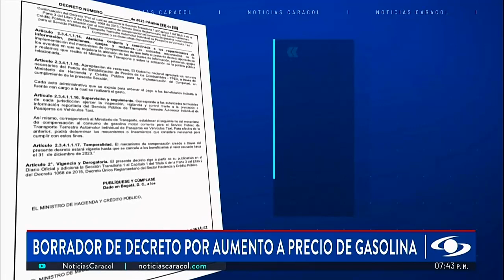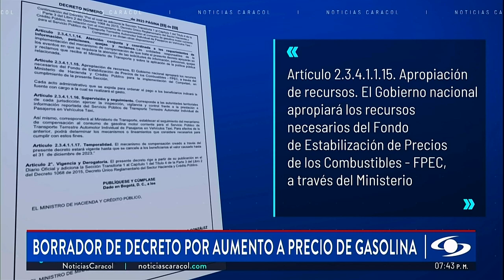Los taxistas tendrían subsidio para la gasolina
Henry Amorocho, profesor de Hacienda Pública y Presupuesto de la Facultad de Jurisprudencia de la Universidad del Rosario, analiza para Noticias Caracol la propuesta del Gobierno de subsidiar la gasolina para los taxistas.